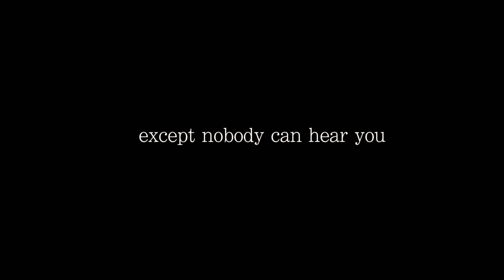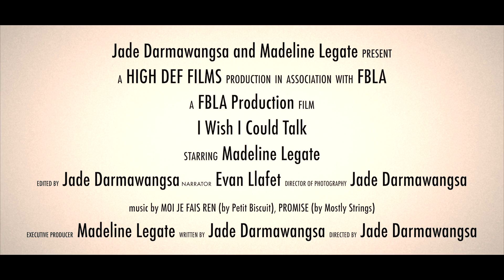FBLA Digital Video Production 2017 - I Wish I Could Talk